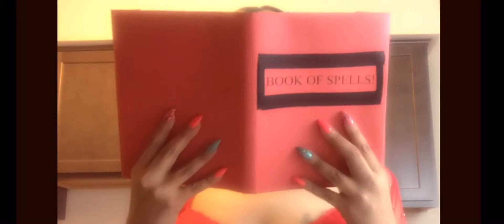Sweet Thing Cover